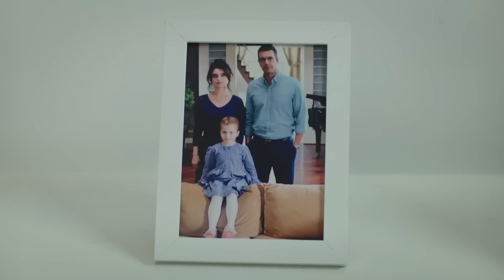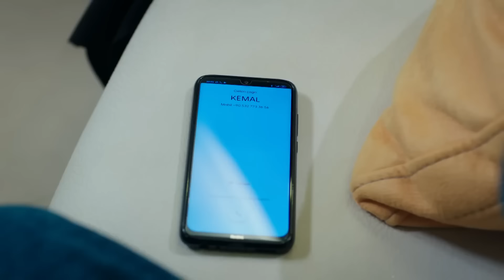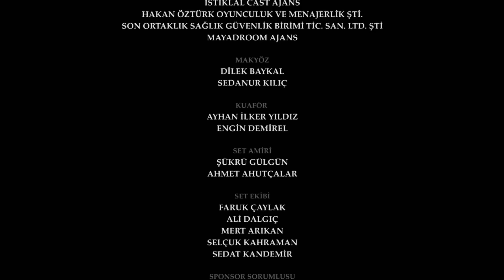اليمين الحلقة 448 | مدبلج عربي